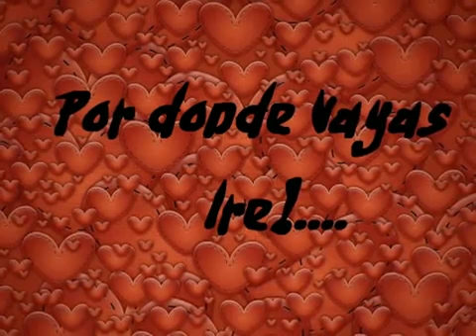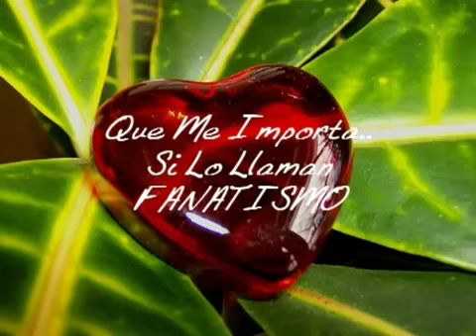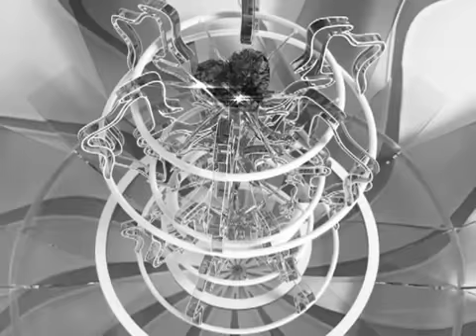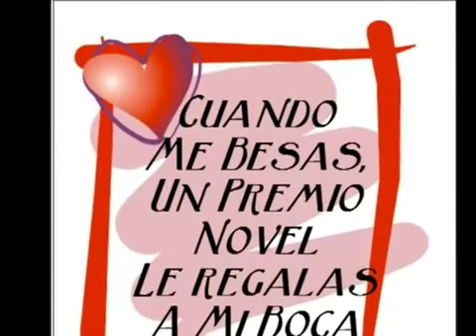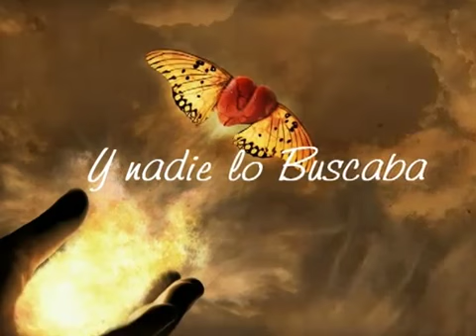BaladasPop Mix (Reyli,Pepe Aguilar,Montaner,Chayanne,Juan Luis Guerra).